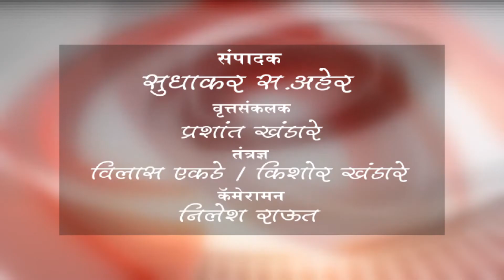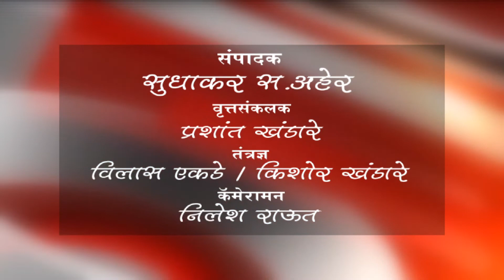बुलडाणा - रस्ता सुरक्षा प्रशिक्षण कार्यशाळा